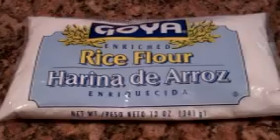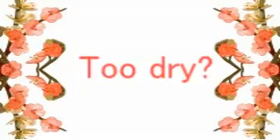Chinese Cooking Project DRAFT